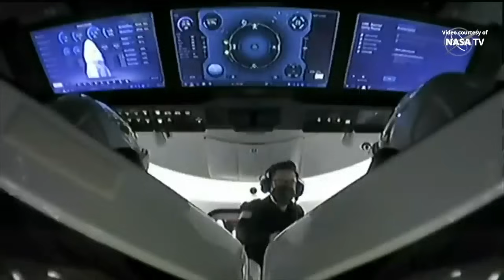SpaceX Crew-6 recovery operations and astronauts egress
The crew of the “Endeavour” Crew Dragon spacecraft for the Crew-6 mission to the International Space Station, NASA astronauts Stephen Bowen and Warren Hoburg, Roscosmos cosmonaut Andrey Fedyaev and UAE astronaut Sultan Alneyadi, was successfully recovered after splashing down off the coast of Florida 4 September 2023, at 04:17 UTC (00:17 EDT).
Credit: NASA/SpaceX
“Endeavour” Crew Dragon recovery operations and astronauts egress
Crew-6 astronauts egress